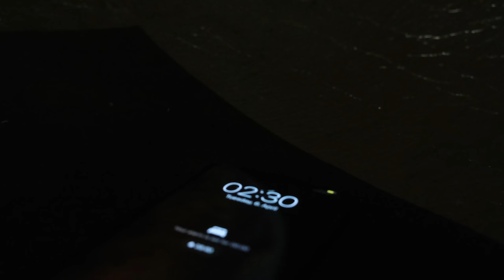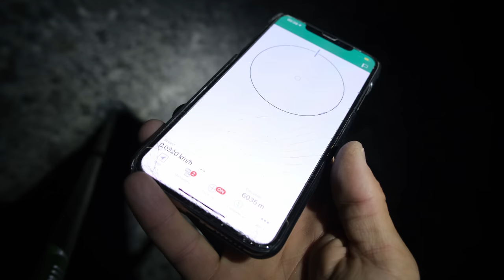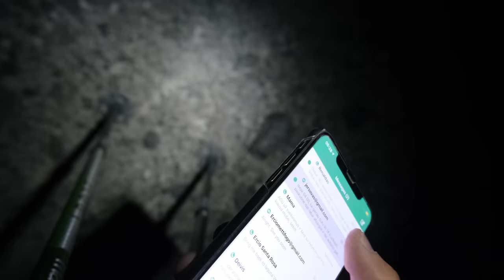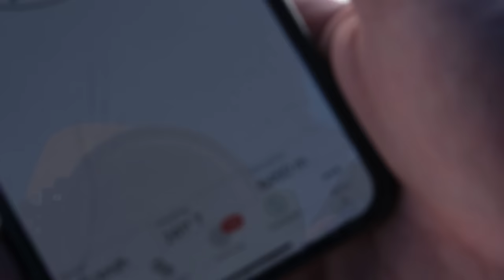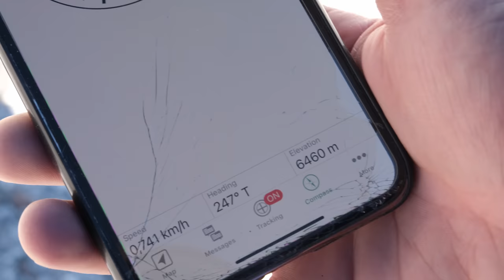Aukščiausias Žemės ugnikalnis | Ojos Del Salado | 6893m | Šturmas!